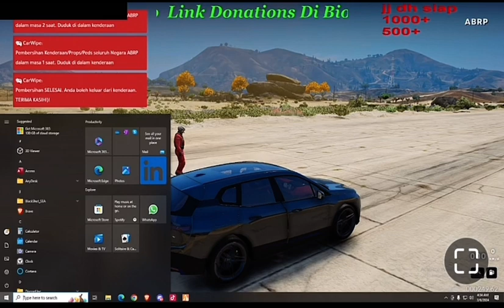6/3/24 pov laopan 2